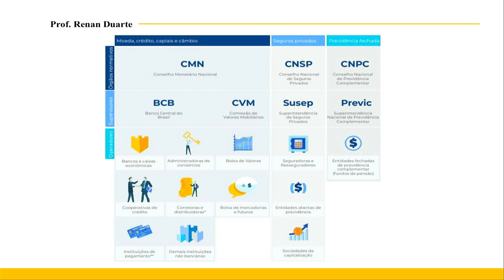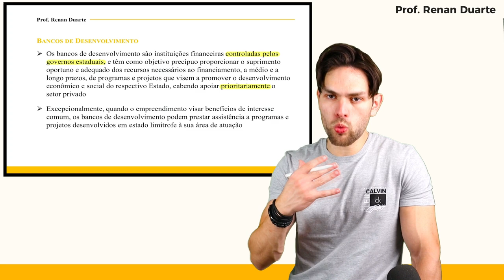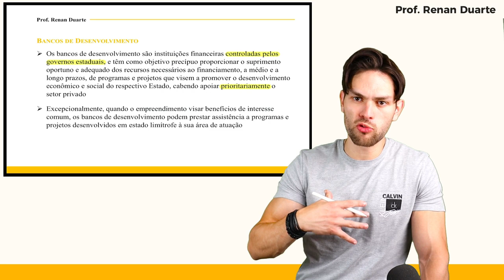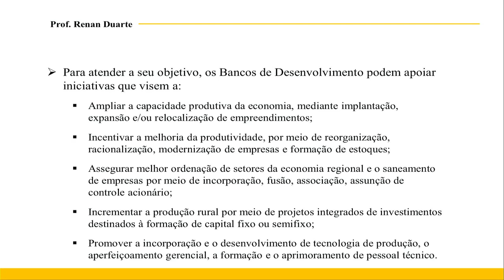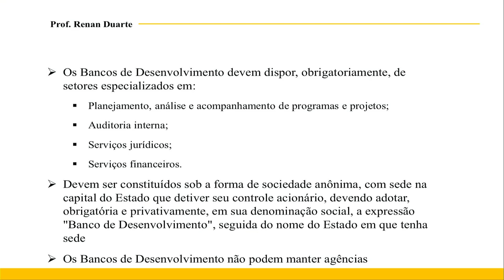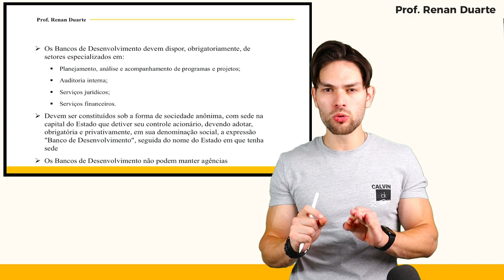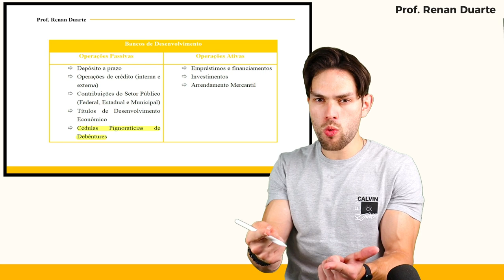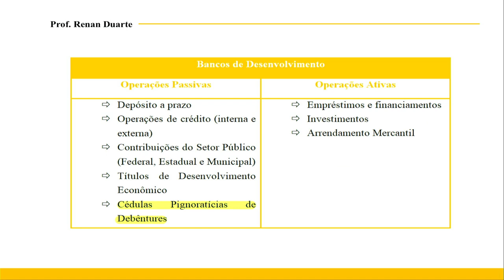Aula 12: Bancos de Desenvolvimento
Aula 12 de conhecimentos bancários para o concurso banco do brasil 2023, ministrada pelo prof. Renan Duarte, primeiro colocado no concurso banrisul de 2018. Nesta aula é abordado o seguinte tópico: Bancos de Desenvolvimento.
Aula de acordo com edital da Cesgranrio, conteúdo totalmente atualizado e conforme as normas vigentes do CMN, BACEN e CVM.